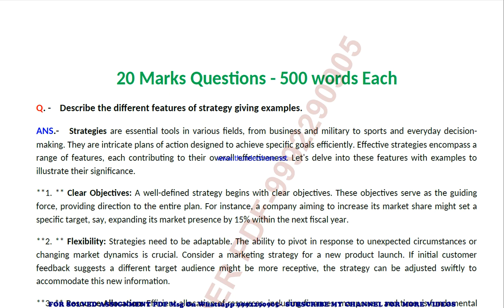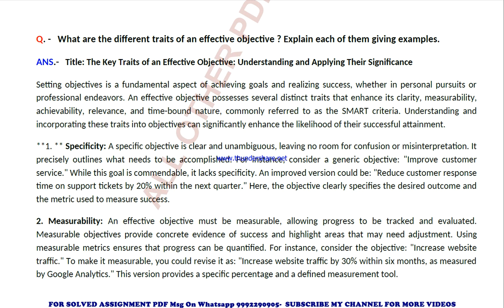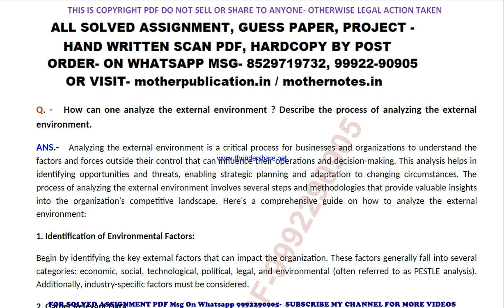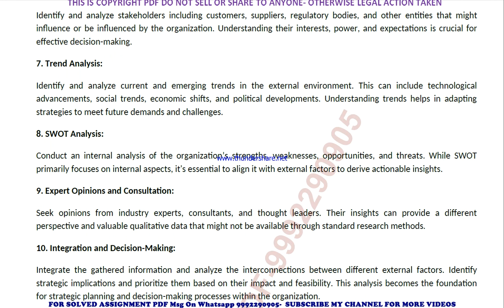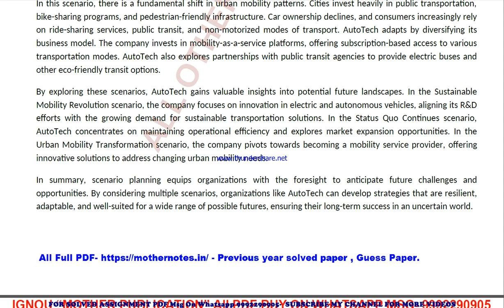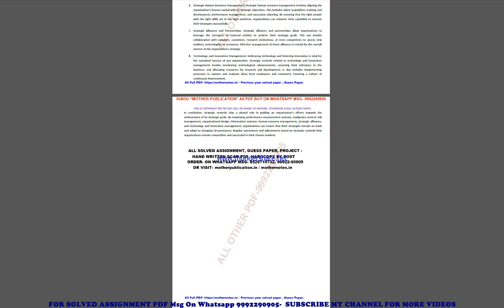mmpc 12 previous year solve paper | mmpc 12 important questions | mmpc 12 study material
mmpc 12 previous year question paper,
mmpc 12 important questions,
mmpc 12 important questions 2024,
mmpc 12 sample paper,
mmpc 12 study material
mmpc 12 sample paper 2024,
mmpc 12 guess paper,
mmpc 12 guess paper 2024,
mmpc 12 previous year question paper in english,
mmpc 12 important questions in english,
mmpc 12 important questions 2024 in english,
mmpc 12 sample paper in english,
mmpc 12 sample paper 2024 in english,
mmpc 12 guess paper in english,
mmpc 12 guess paper 2024 in english,

mmpc 012 previous year question paper,
mmpc 012 important questions,
mmpc 012 important questions 2024,
mmpc 012 sample paper,
mmpc 012 sample paper 2024,
mmpc 012 guess paper,
mmpc 012 guess paper 2024,

guess paper,
ignou guidance,
ignou assignment,
ignou books,